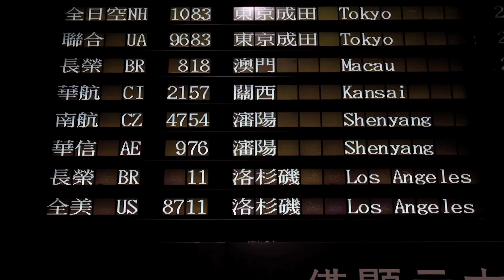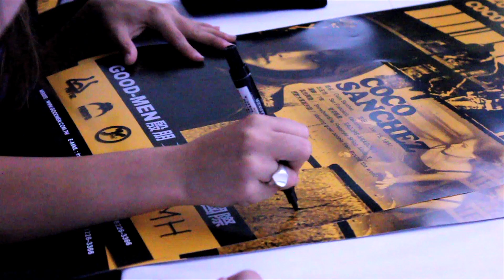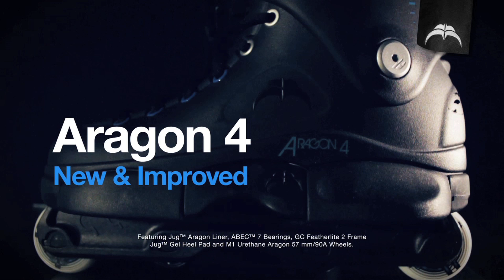Asia Podcast By Erick Rodriguez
Asian Extreme Sports Championships 2010
Filmed By :Erick Rodriguez and Chien Kai Hung
Edited By : Erick Rodriguez